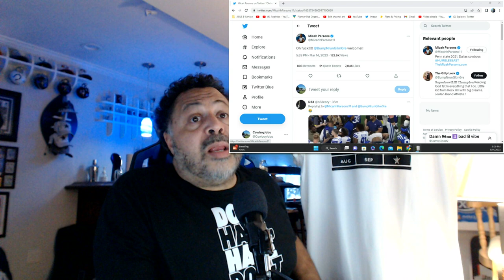Micah Parsons is happy Cowboys sign Stephon Gilmore